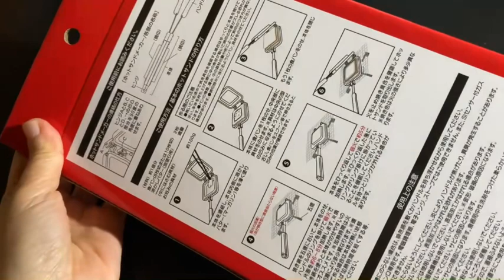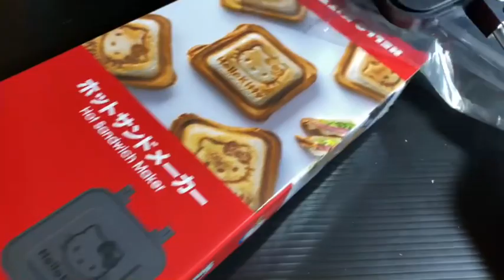5 Minutes Satisfying with Unboxing Hello Kitty Hot Sandwich Maker